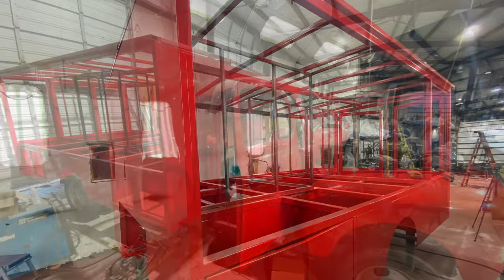FiredUp! Classic Cab Pizza Truck Build by Gorilla Fabrication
Classic Cab Pizza Truck buildout, completed in May 2021!

A 50's Ford Cab conversion into a Pizza Truck! Fitted to a newer chassis, custom box built to chassis. Always outfitted with our client's preferred materials for customization! This has a white subway tile oven façade, barn wood backsplash, and painted in the most beautiful classic red! Equipped with a Mugnaini Oven, 3 Tap Keg System, Hand Wash sink, 3 Bay Sink, Hot Water Heater, Keg Fridge, Under counter Fridge, and Generator.

How Does YOUR Mobile Business Stand Out from the Crowd? Get a CUSTOM Build or Outfit from Gorilla Fabrication, that's how!